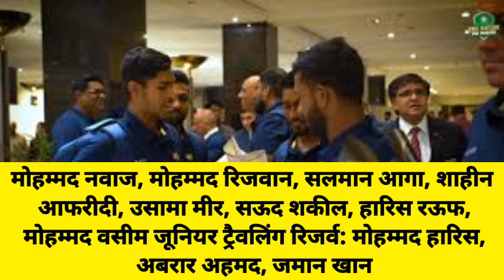भारत आते ही खुली पाकिस्तानी खिलाड़ियों की किस्मत... मिला ये अनमोल गिफ्ट | Record expert